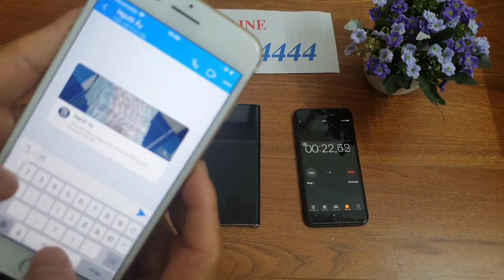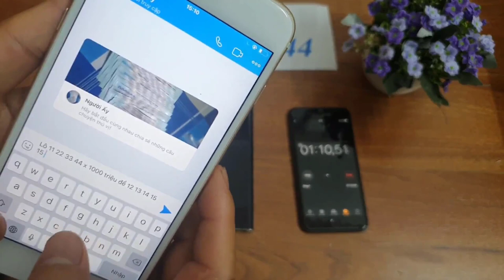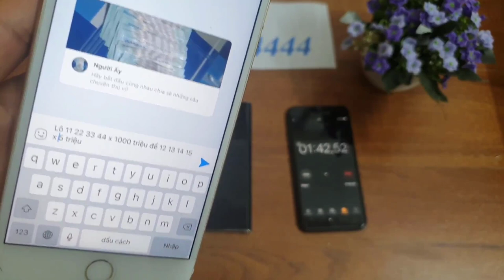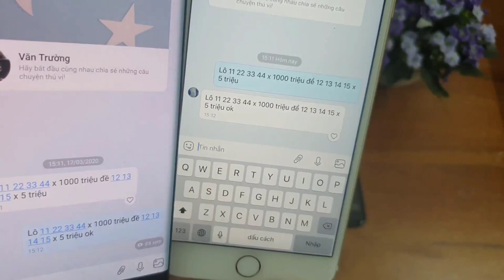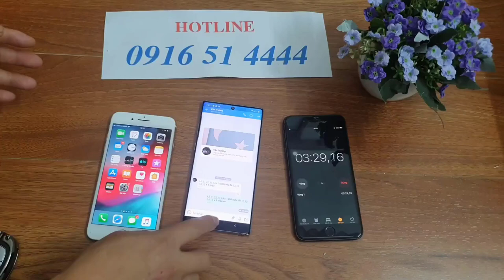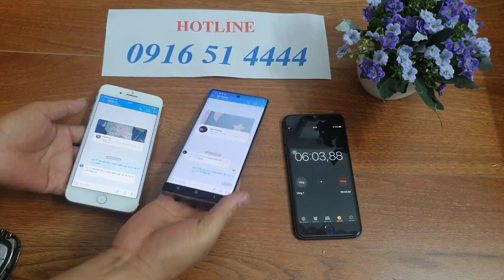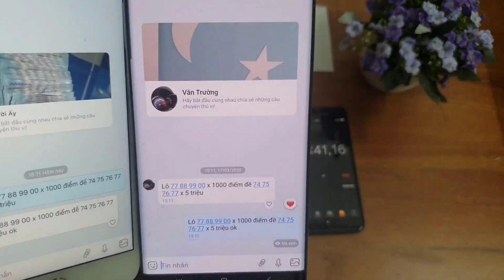phần mềm sửa tin nhắn lô đề - sửa tin nhắn lô đề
Những ứng dụng này bạn có thể dùng để  chỉnh sửa tin